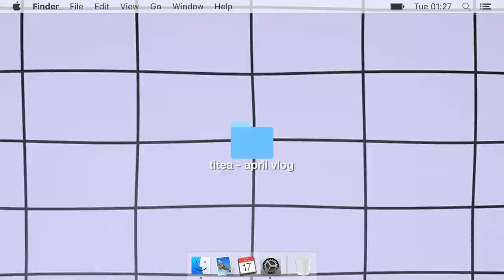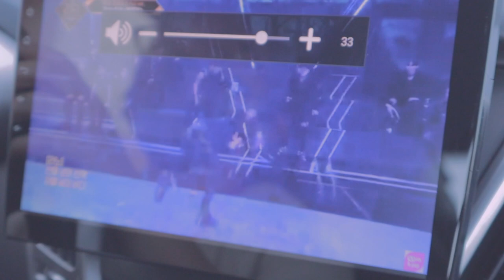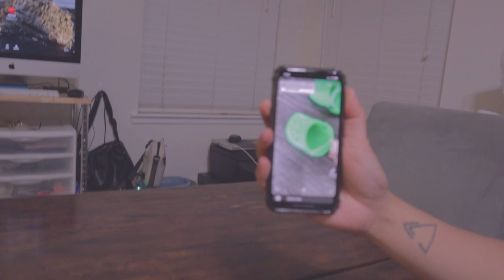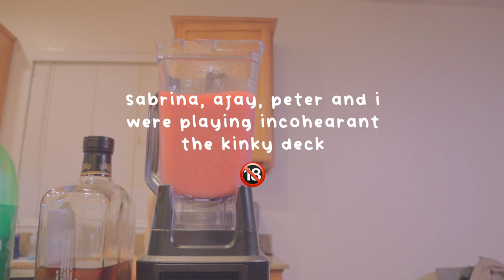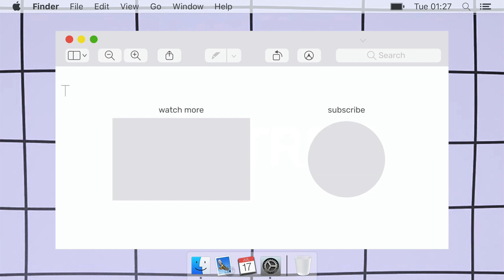april vlog w/ titea🌤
♡SOCIAL MEDIA♡
≫ i n s t a g r a m: @chacha011x
≫ i n s t a g r a m (fan edits): @chacha011x
≫ t w i t t e r: @chacha011x

FAQ
how old am i?
23 years old

canon m50 & iphone xr